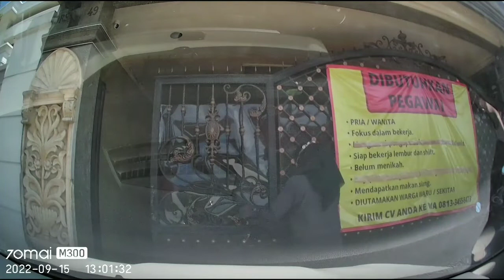Monumental Journey - Relaxing Audio With Road Scenery